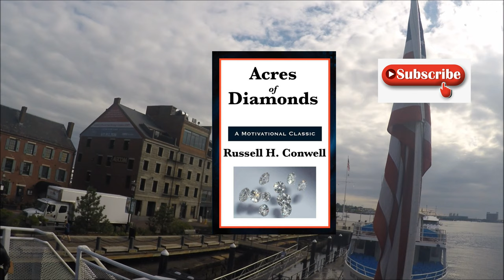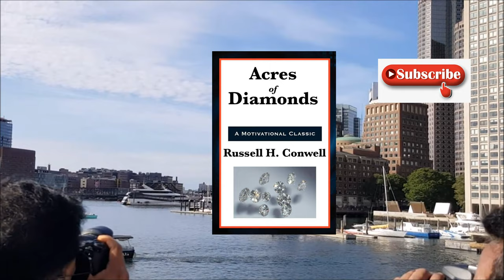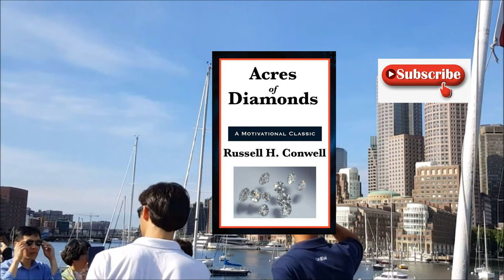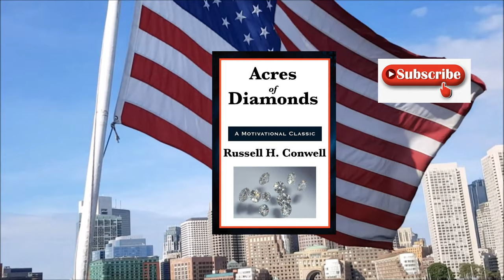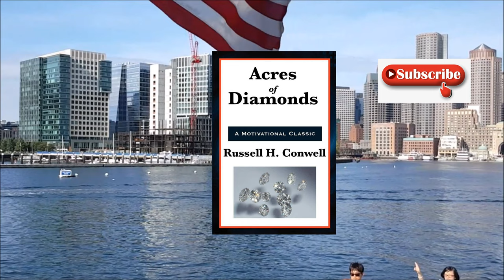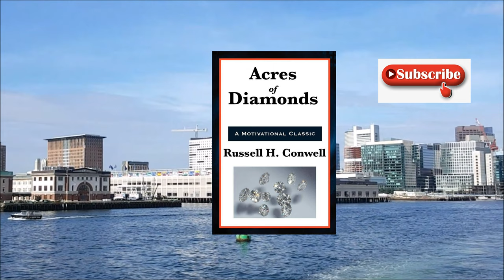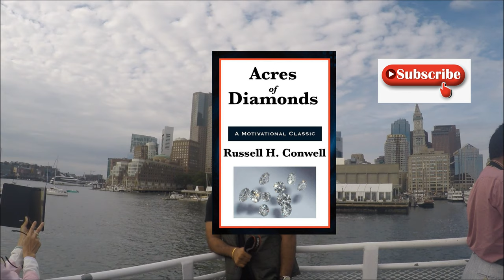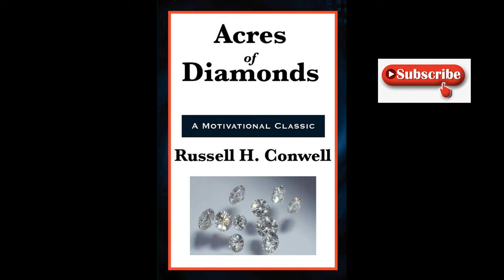Acres of Diamonds|by Russell Conwell |Famous inspirational lecture|Audio book|From Jack's Book store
recording of Acres of Diamonds, by Russell Conwell. Text of famous inspirational lecture and biography of Russell Conwell, a Baptist minister and Temple University Founder (Summary by Scott Dahlem